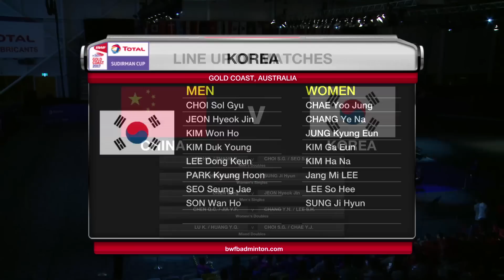TOTAL BWF Sudirman Cup 2017 | Badminton F – CHN vs KOR – Highlights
TOTAL BWF Sudirman Cup 2017
BWF Events
Badminton
Finals
China vs Korea
Highlights
Match 1 – MD | Fu Haifeng/Zhang Nan vs Choi Solgyu/Seo Seung Jae
Match 2 – WS | He Bingjiao vs Sung Ji Hyun
Match 3 – MS | Chen Long vs Jeon Hyeok Jin
Match 4 – WD | Chen Qingchen/Jia Yifan vs Chang Ye Na/Lee So Hee
Match 5 – XD | Lu Kai/Huang Yaqiong vs Choi Solgyu/Chae Yoo Jung